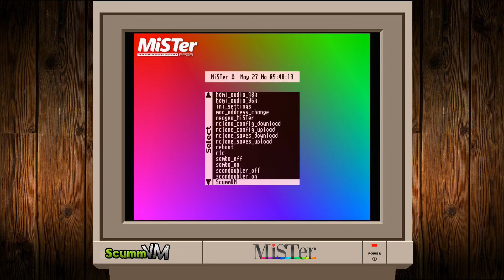ScummVM (WIP) - Monkey Island III - MiSTer FPGA - FrameBuffer/HPS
ScummVM (WIP) - Monkey Island III: The Curse of Monkey Island - MiSTer FPGA - FrameBuffer/HPS

This is work in progress. I need to figure out the problem with the colors...